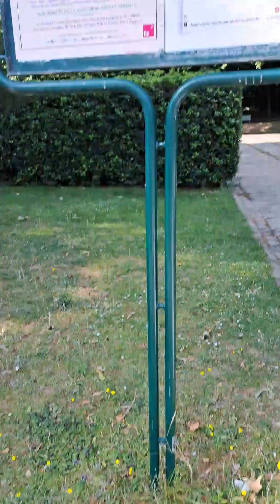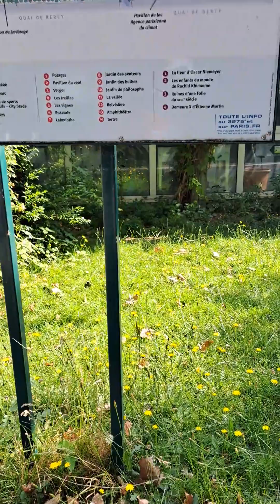The beautiful Jardin Yitzhak Rabin in Paris. jardin garden paris greenspaces greenspaces